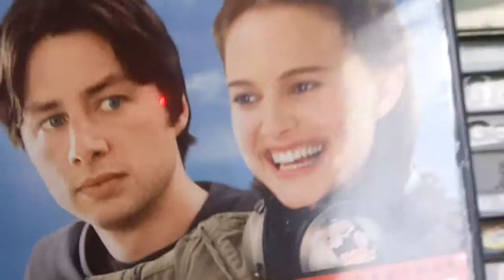Cinetalk - A Movie A Day - Garden State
Todays Movie A Day is Zack Braff's Garden State.